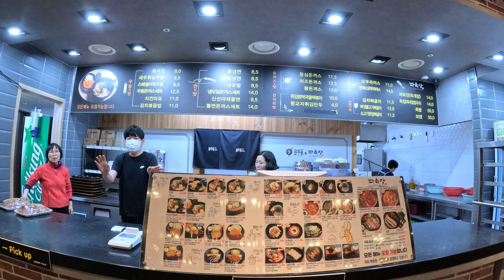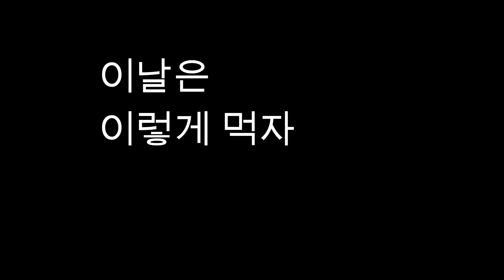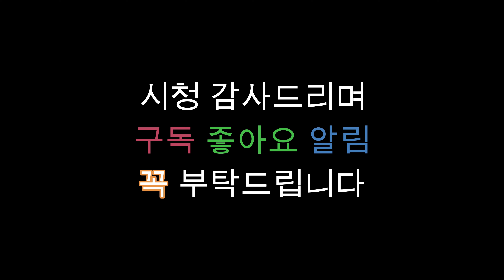오크벨리🏂로 떠난 그날 그놈? 때문에 모든 계획이 무너졌다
오크벨리에서 보딩을 하며 2024년 새해 맞이를 하기위해 잔뜩 들떠서 떠났던 그날...
과연 무슨일이 벌어졌던 것 일까요?
그놈은 왜 하필 그날 온 것 일까요?